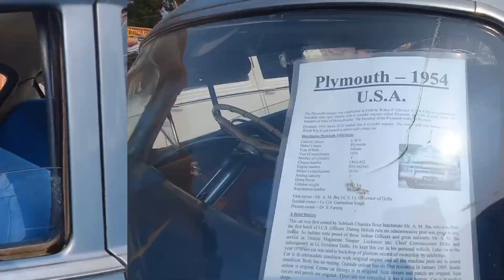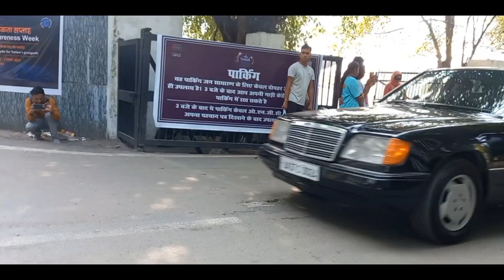Vintage Car Rally Virasat Dehradun 2024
Welcome to Pahadi Vlogs with Rudriyal Vlogger! 🌲

Join us, the Rudriyal family, on our exhilarating journey through the breathtaking landscapes of Uttarakhand and beyond. 🏞️ Immerse yourself in the beauty of the Himalayas as we explore the hidden gems, serene valleys, and cultural richness of Uttarakhand.

🚗 Travel with Us:
Embark on thrilling adventures as we traverse through the majestic mountains and picturesque villages of Uttarakhand. From the snow-capped peaks of Nanda Devi to the pristine lakes of Nainital, we'll take you on a virtual tour of our beloved homeland and share insider tips for the ultimate Pahadi experience.

👨‍👩‍👧‍👦 Family Vlogs:
Join our close-knit family as we create cherished memories and unforgettable moments together. From heartwarming family outings to fun-filled celebrations, experience the joy and warmth of Pahadi hospitality firsthand.

🏡 Daily Lifestyle Vlogs:
Step into our world as we navigate the ups and downs of everyday life in the mountains. Join us for cozy chai sessions, traditional cooking tutorials, and candid conversations about Pahadi culture, traditions, and values.

🌟 Let's embark on this incredible journey together and celebrate the beauty of Uttarakhand, one vlog at a time.

Ek din Varin ke Sath ❤️❤️😍😍🤌

Snowfall in uttrakhand